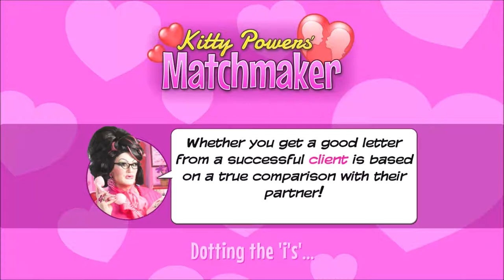Kitty Powers' Matchmaker Series, Episode 4: TWO MORE COUPLES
We get a status update on the two couples I helped before, and help out two more!